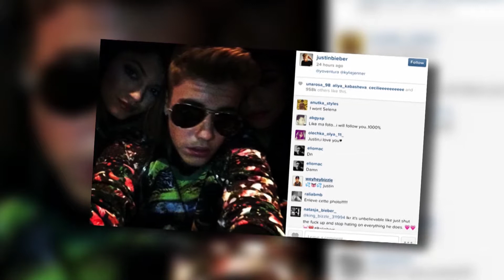Kylie Jenner kommt Justin Bieber näher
Justin Bieber postete ein Foto von sich mit Kylie Jenner auf Instagram, auf dem sie sich ziemlich nah sind.